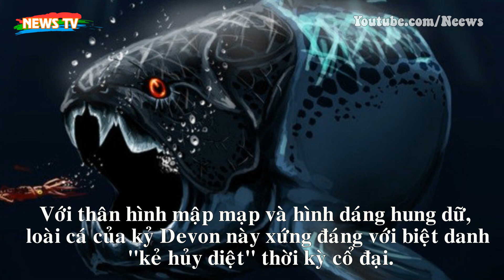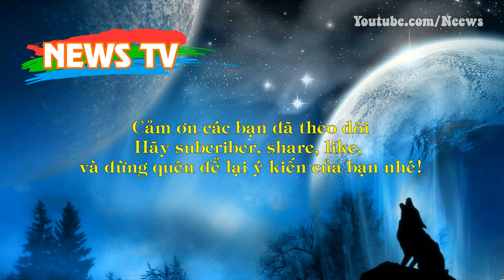Cá Dunkleosteus: "Kẻ hủy diệt" của kỷ Devon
[News TV] - Trong lòng đại dương hàng trăm triệu năm trước, có một loài cá ăn thịt với răng nanh và hộp sọ khổng lồ, chúng là Dunkleosteus.